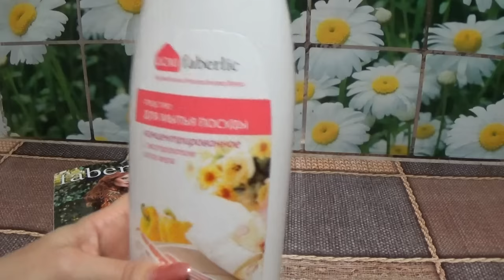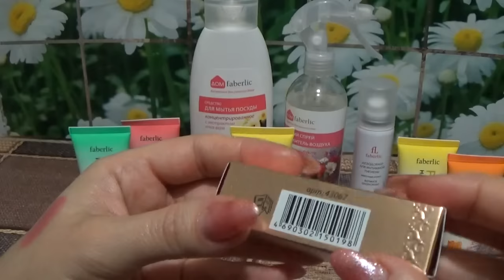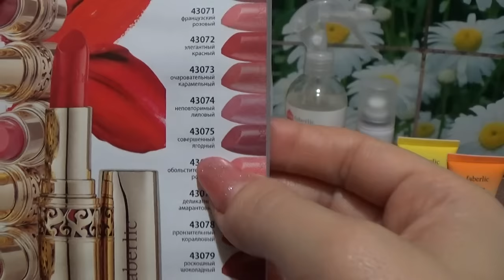ЗАКАЗ ФАБЕРЛИК ПО 14 КАТАЛОГУ 2016 г.